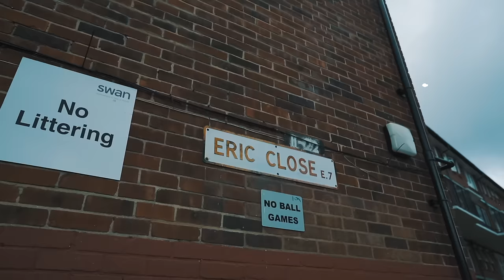7th YB - Frontpage (Music Video)